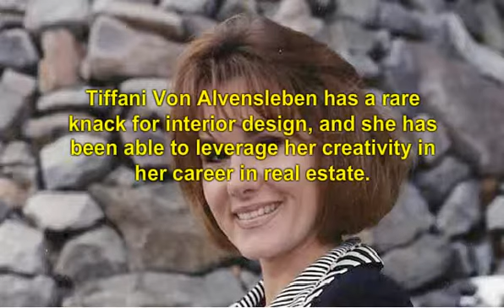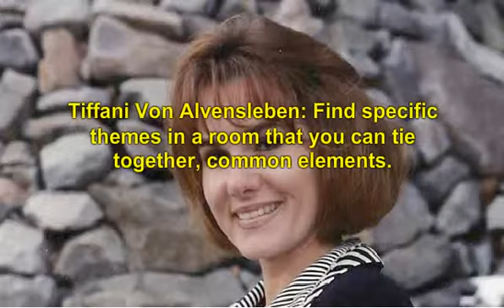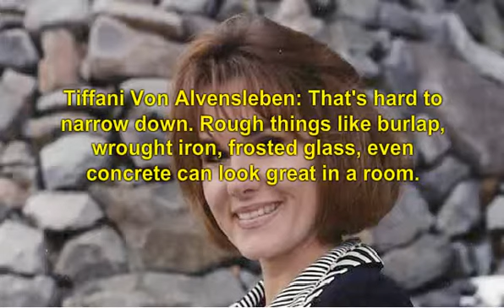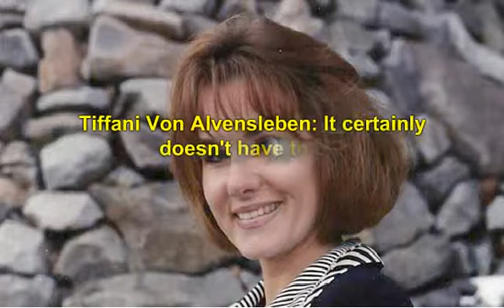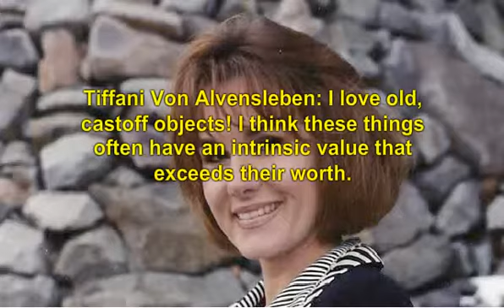Tiffani Von Alvensleben Answers Some Questions About Interior Design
Tiffani Von Alvensleben has a rare knack for interior design, and she has been able to leverage her creativity in her career in real estate. Today, the staff at Oceans 2003 caught up with Tiffani Von Alvensleben to chat about concepts in interior design.